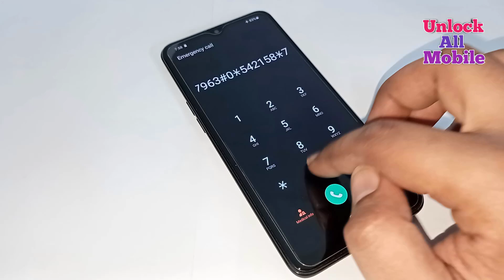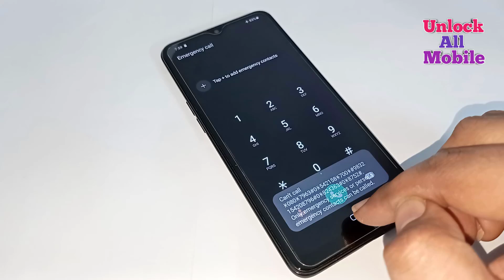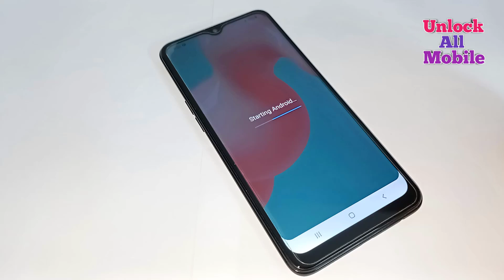Forgot Pattern Unlock Any Android Phone Without Data Loss | Unlock Mobile Pattern Lock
How to unlock pattern lock or pin code on android without losing data. how to unlock android phone pattern lock without factory reset. Unlock Pattern Without losing Data: If you have locked out of the Android phone with pattern or Pin code, then simply follow the tutorial. This tutorial addresses the following issues: How to Unlock Android Pattern or Pin Lock without losing data how to unlock android pattern lock without internet connection without losing data how to unlock android pattern lock without factory reset unlock android pattern lock software how to unlock pattern lock without internet how to reset pattern lock on android without google account how to unlock android phone password without losing data how to unlock android phone after too many pattern attempts without factory reset how to unlock android pattern lock if forgotten how to unlock pattern lock on android how to unlock android phone password how to hard reset android phone how to unlock pattern lock on android how to unlock android phone pattern lock how to unlock forgotten pattern on android Queries Solved :) 1 How to Unlock Pattern Lock Without losing any data 2 Unlock Pattern PIN and PASSWORD LOCK without Factory Reset in hindi 3 Pattern Lock kaise tode or kaise khole 4 how I break pattern lock and password lock in Android mobile 5 Types of Method to break pattern lock 6 Unlock Pattern Lock Without Erasing data 7 This way to unlock pattern and password lock in android devices PLEASE COMMENT YOUR Mobile Model "IMEI" FOR CHANCE TO FREE UNLOCK !!! unlockallmobile patternlockremove andriodpatternremove 🔴Disclaimer🔴 There is nothing illegal or harmful or dangerous in my video. My video is helpful and education video. This method may not work on your mobile due to differences in mobile models. How To Unlock Forgotten Pattern Lock On Android Phone | Unlock All Mobile